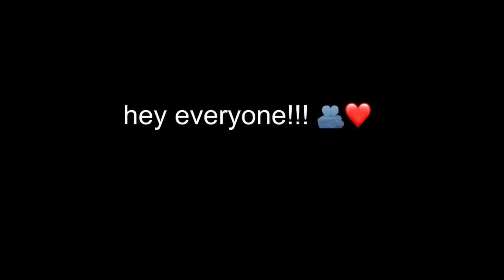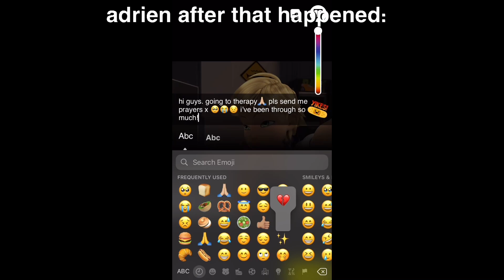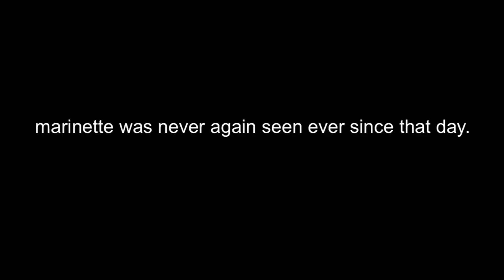marinette being sus for 3 minutes straight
hi besties welcome or welcome back! 🫂

sorry for not uploading lately 💔💔
i’ve been procrastinating w discord 🤓